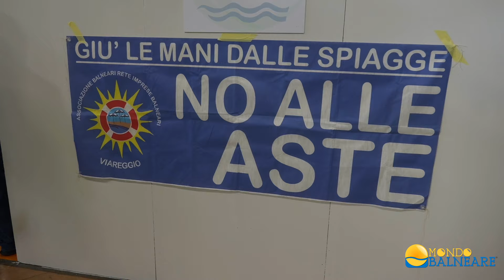"Balneari, non c'è più tempo: serve una legge subito"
Non c'è più tempo, il governo Meloni mantenga ciò che ha promesso in campagna elettorale e approvi subito una legge che decida il futuro delle concessioni balneari. È l'appello unanime emerso in questi giorni alla fiera Balnearia di Carrara da parte delle associazioni di categoria degli imprenditori balneari, che hanno anche svolto un'assemblea congiunta per tentare di raggiungere una posizione unitaria. Ne parliamo in questo servizio, con le interviste ad Antonio Capacchione (presidente Sib-Confcommercio), Sabina Cardinali e Cristiano Tomei (presidente e coordinatore Cna Balneari), Fabrizio Licordari (presidente Assobalneari-Confindustria), Antonio Cecoro e Morgan Di Concetto (presidente e vicepresidente Assodemaniali-Fenailp), Maurizio Rustignoli (presidente Fiba-Confesercenti), Bettina Bolla (presidente Base Balneare), Mauro Della Valle (presidente Confimprese Demaniali), Mauro Vanni (presidente Confartigianato Imprese Demaniali).